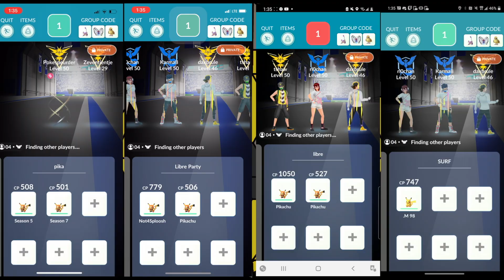Tyranitar Quad - Pikachu Pillory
This was a fun collaboration among GO Ottawa content creators that has been in the works for awhile. I got Pokedaxi, Ri0chan, and Karma8 to join me in taking down a Tyranitar with only Pikachus. Honourable mentions go to Dan Ottawa and FlipsandGrips who wanted to participate but weren't available to join.

Conditions: Cloudy, Iron Tail/Fire Blast